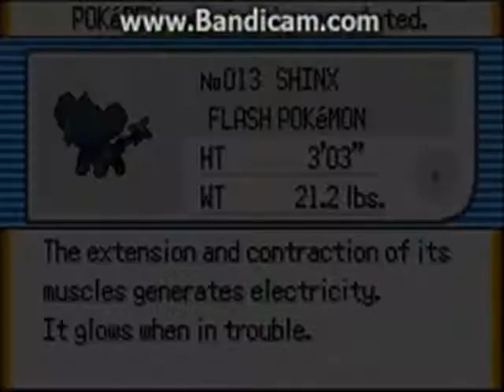Let's Play Pokemon Flora Sky Part 04 - Neuzugang